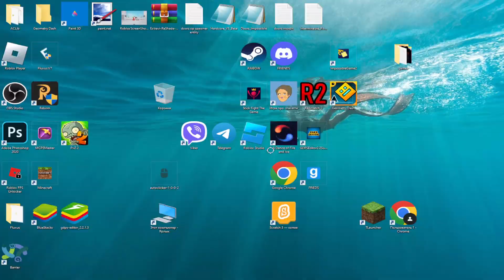Unwavering soul (9.4) chomick (фрогмент из игры)